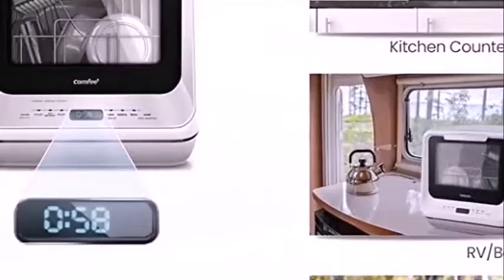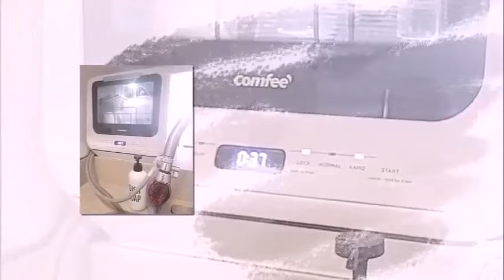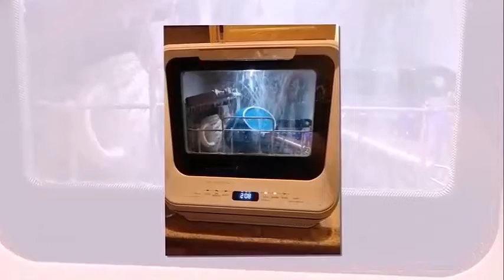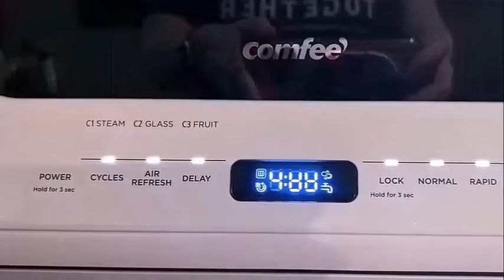Comfee Countertop Dishwasher Review